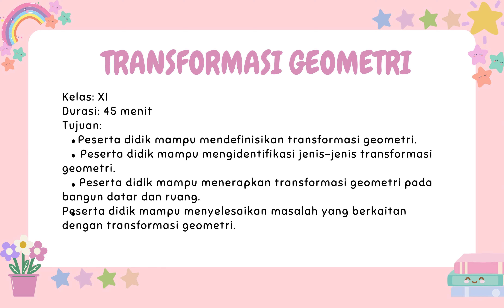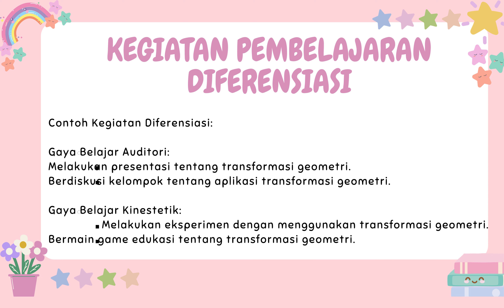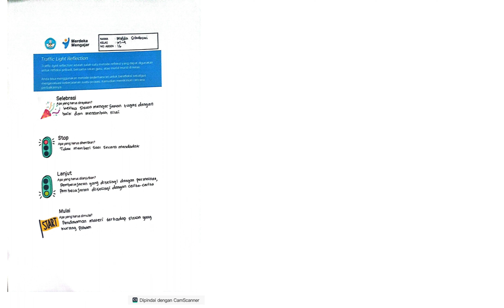Kriteria Ketercapaian Tujuan Pembelajaran Matematika Tingkat Lanjut Materi Transformasi Geometri